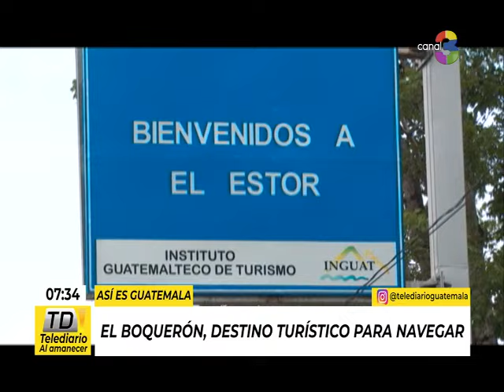Le presentamos El Estor, Izabal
Con un clima cálido y una naturaleza abundante, este municipio nos entrega una experiencia atractiva si se disfruta de las actividades al aire libre.
El Estor ofrece las refrescantes aguas del Río Zarco para refrescarse durante el caluroso verano, o también una vista espectacular en El Boquerón, ideal para navegar.